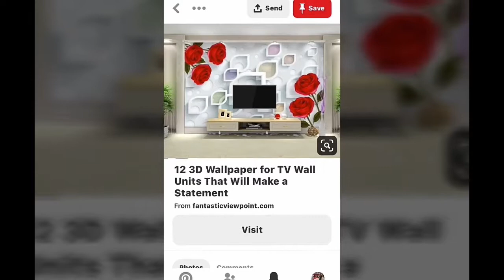Top 100 3D wallpaper for Living wall decoration ideas